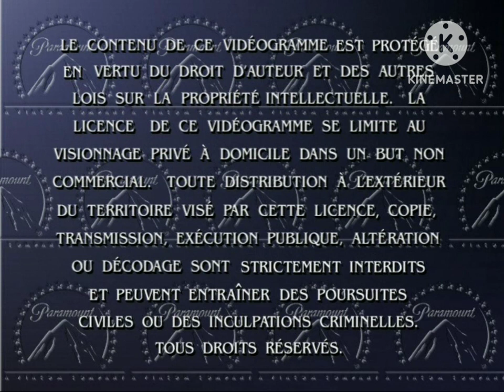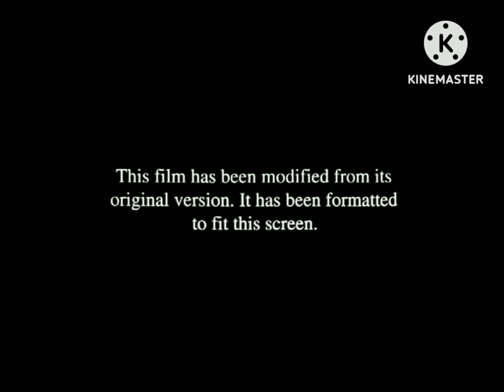Opening To Stickin' Around: The Movie 2000 DVD (Fullscreen/DTS Option)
DVD distributor: Paramount Home Entertainment
Original release date: October 21, 2000
Catalog number: 2004660
VIDEO_TS file date: October 13, 2000
List of contents:
1.) Warning screen (in English, French and Spanish)
2.) DVD menu (Not Shown)
3.) Language Selection menu (Not Shown)
4.) Aspect Ratio menu (Not Shown)
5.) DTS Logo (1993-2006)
6.) THX: Tex logo
7.) Format screen
8.) Paramount Pictures logo
9.) Nelvana logo